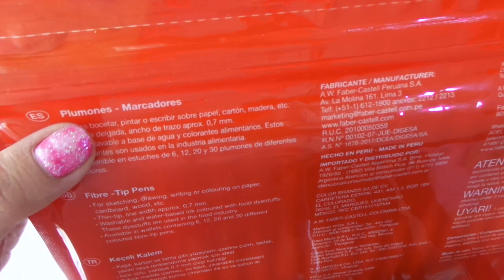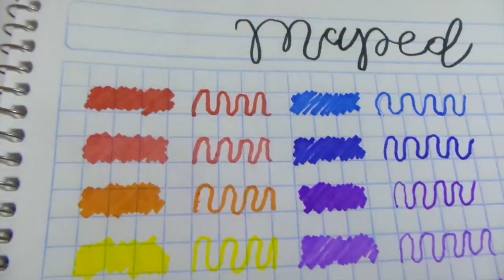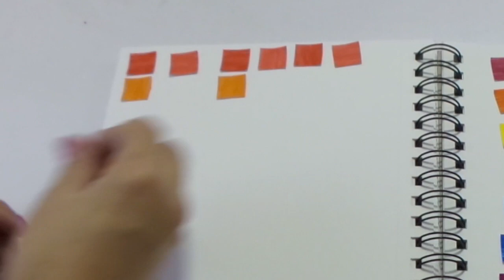Marcadores Maped Vs plumones Faber Castell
Los materiales que utilicé